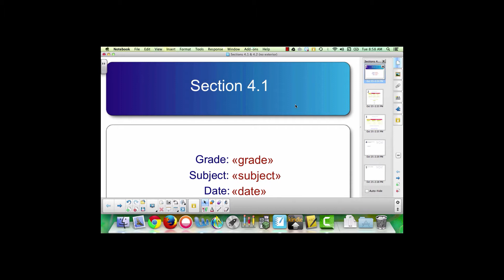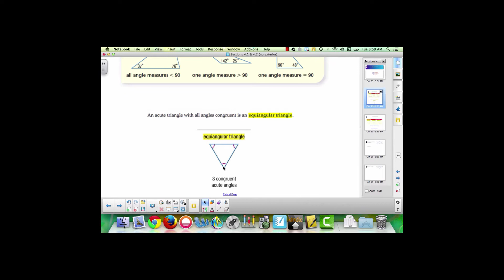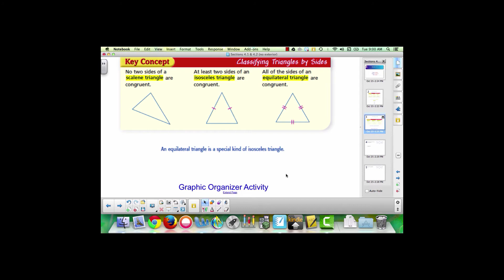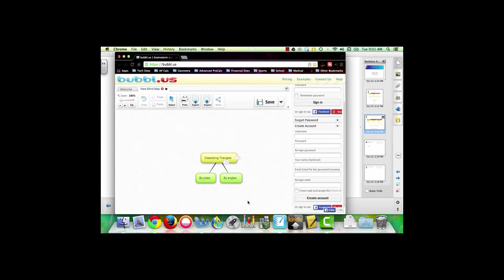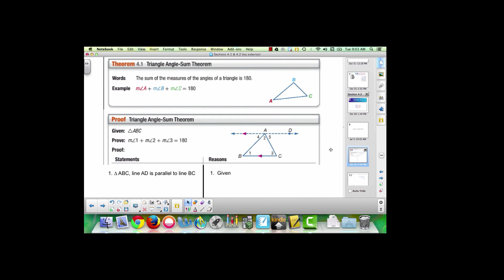Sections 4.1 and 4.2a 2020